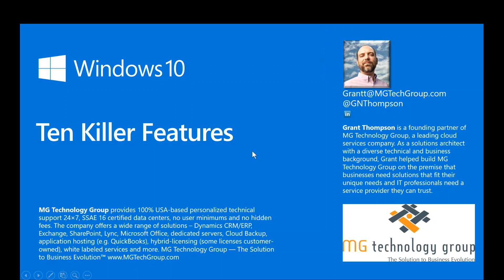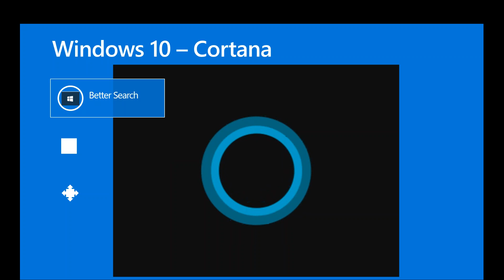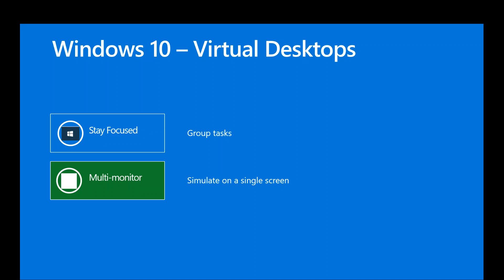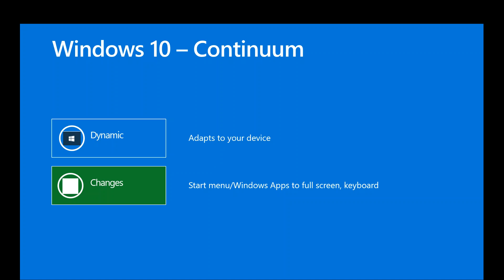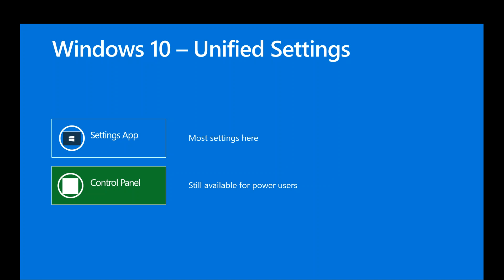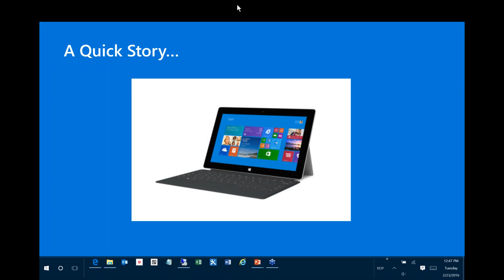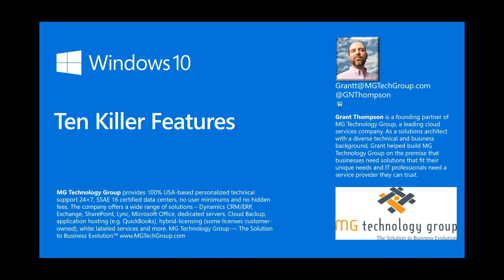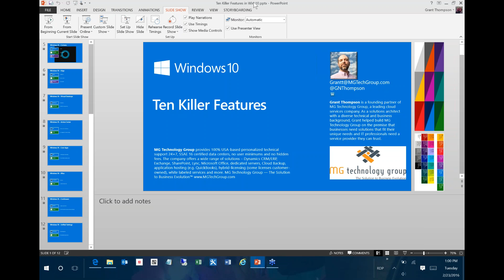2016 02 23 12 03 Ten Killer Features in Windows 10